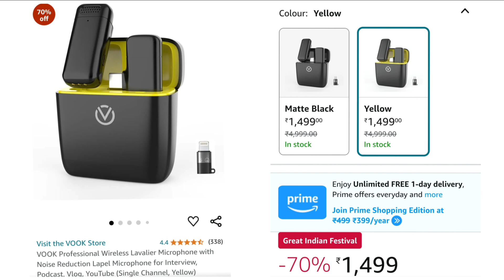আমার মতে এগুলোই সেরা Wireless Mic